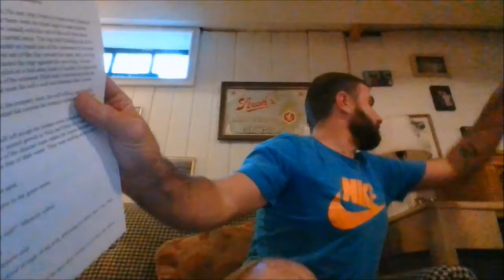Simons reads The End of Something by Hemingway